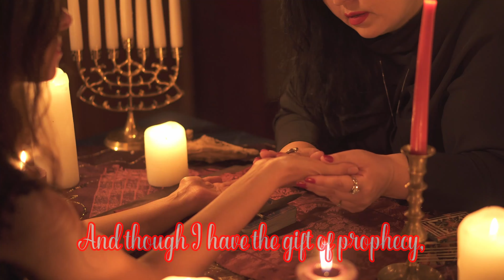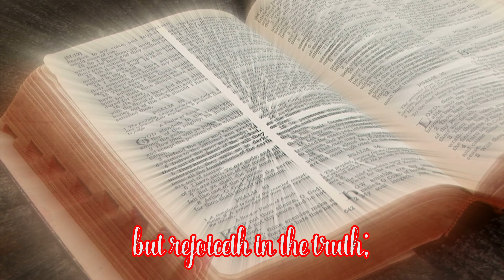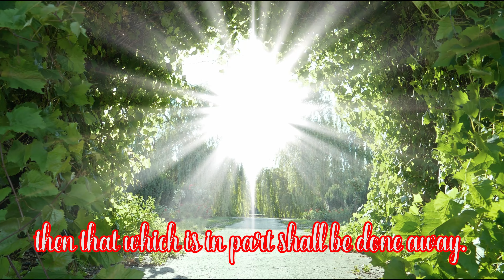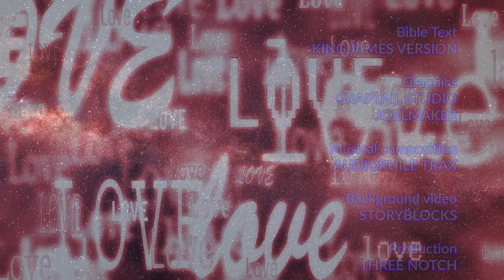1 Corinthians 13: The Love Chapter - KJV Audio Bible Reading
Immerse yourself in the profound words of 1 Corinthians 13, also known as the Love Chapter, in this KJV audio Bible reading. This chapter beautifully emphasizes the power and significance of love in the life of a believer. Join us as we explore the depths of God's love and discover the transformative impact it can have on our relationships and actions.